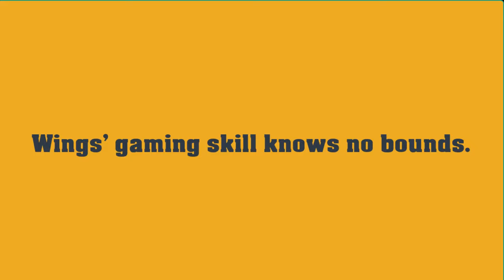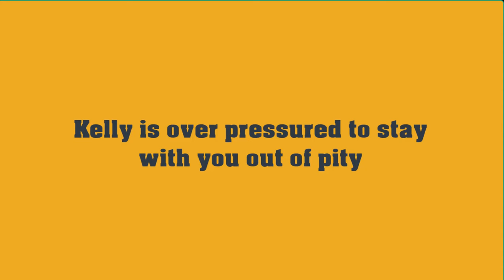WingsOfRedemption Professional Camper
Jordy Jordan camps every game and complains the game doesn't let him camp